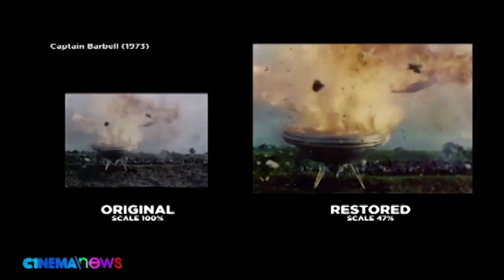CINEMANEWS: Captain Barbell Boom and Gimik the Reunion now digitally remastered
ABS-CBN Film Restoration has successfully digitally remastered two new movies. Captain Barbell Boom starring comedy king Dolphy and 90s icon Gimik crew in Gimik the Reunion.